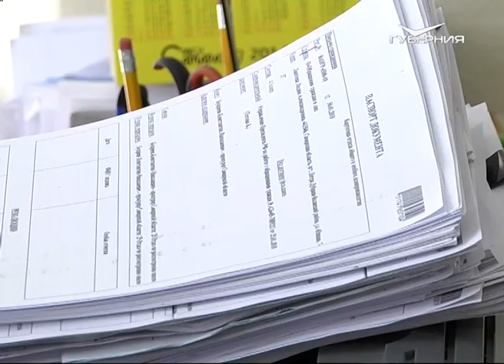Областная прокуратура получила почти 100 тысяч обращений от жителей в 2017 году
Более 90 тысяч обращений от жителей в 2017 году поступило в адрес областной прокуратуры. 36 тысяч из них были приняты в работу. Чаще всего люди жаловались на бездействие управляющих компаний, завышенные тарифы и другие нарушения в сфере ЖКХ. Принято свыше 2 тысяч подобных обращений, около 300 из них удовлетворены. В ряде случаев возбуждены уголовные дела. Так, жители одного из домов на улице Ташкентской в Самаре получали квитанции сразу от двух управляющих компаний.

“Управляющая компания "УК Кировская" на своем сайте в сети интернет разместила информацию о том, что якобы произошла замена предыдущей управляющей компании на эту, с февраля по август 2017 года они выставляли дублирующие счета жителям на сумму более 9 тысяч рублей. По материалам прокурорской проверки возбуждено уголовное дело по ст. 159 "Мошенничество”, - заявила начальник отдела по рассмотрению писем и приему граждан прокуратуры Самарской области Светлана Тороп.

Более тысячи обращений касались нарушений земельного законодательства. Примерно столько же содержали информацию о фактах несоблюдения прав несовершеннолетних. Так, некоторые родители сообщали о необоснованных отказах в приёме детей дошкольными учреждениями. Почти на треть снизилось число жалоб на нарушения в трудовом законодательстве. Принято 1355 таких обращений. Прокуратура связывает позитивную тенденцию с усилением контроля за соблюдением прав граждан на своевременную оплату труда. Светлана Тороп подчеркнула: “Прокуратура Новокуйбышевска по обращению работников проводила проверку на предприятии ООО "Технопроект КНХП". В ходе неевыяснили, что 115 работникам предприятие задолжало зарплату около 3 млн рублей. Директор был привлечён к административной ответственности в виде штрафа, было внесено представление. После получения актов прокурорского реагирования предприятие эту задолженность погасило”.

В январе 2018 года в прокуратуру области поступило уже более 4 тысяч обращений.